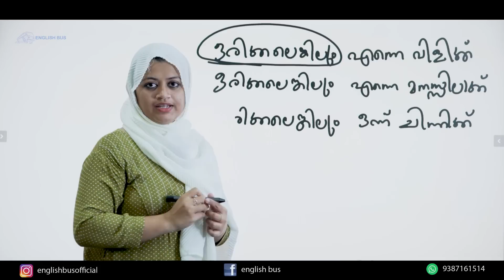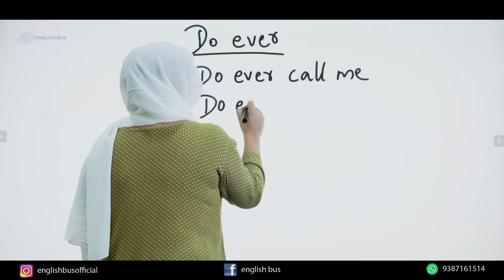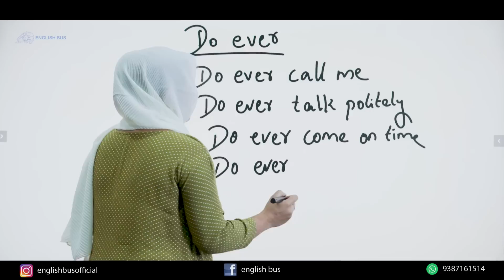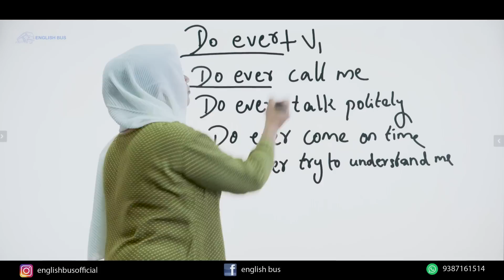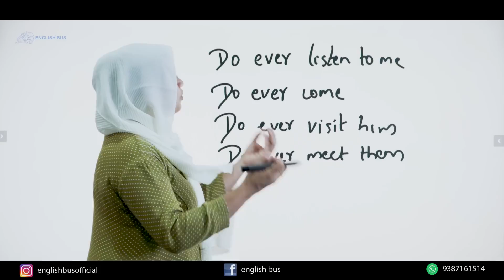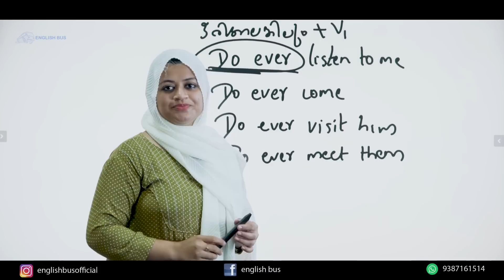Most Common Sentence in English|| Sanam Noufal Spoken English|| 9387161514